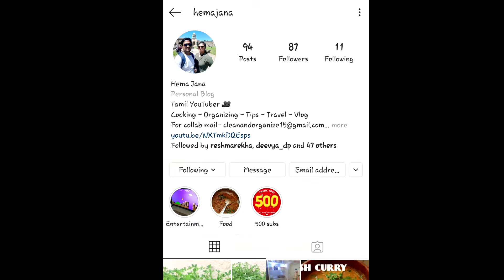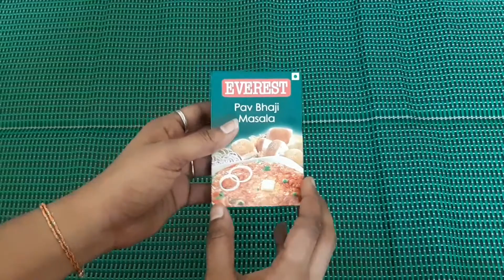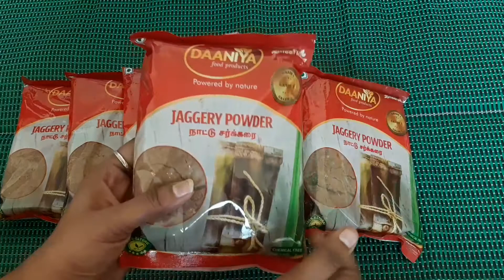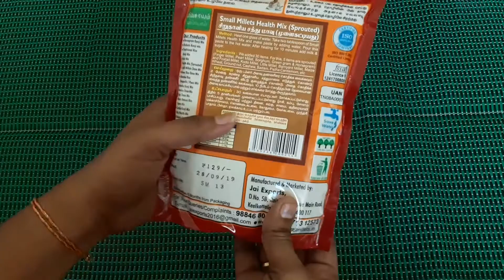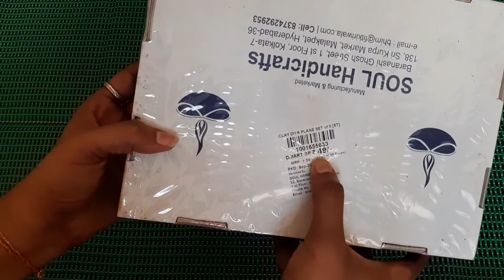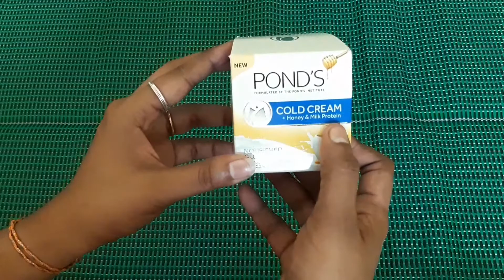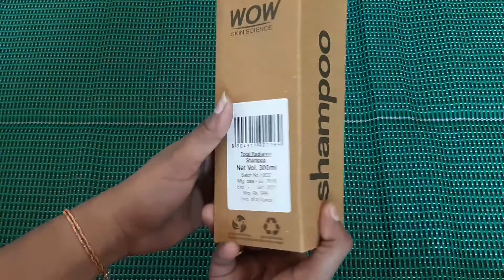இந்தியாவிலிருந்து வாங்கி வந்த பொருட்கள்- What I bought from India (India Haul)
Weekend Vlog | A day in my life | Dukhan Beach | Eye Rock | Fashion show in the middle of desert